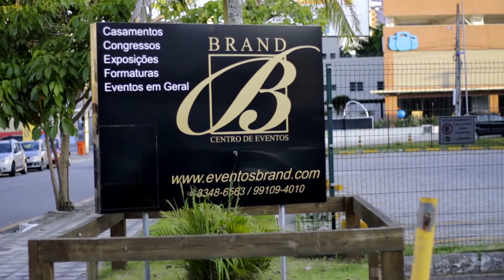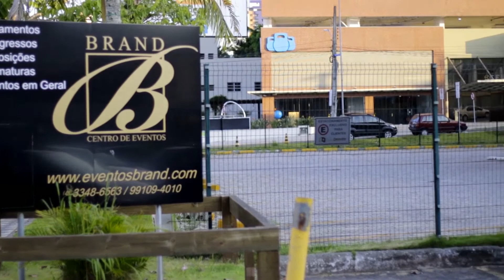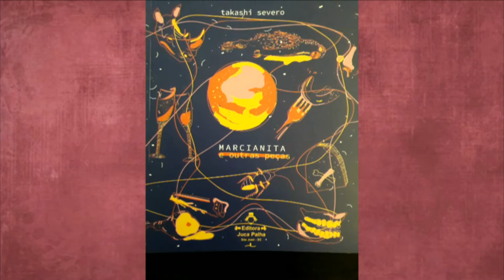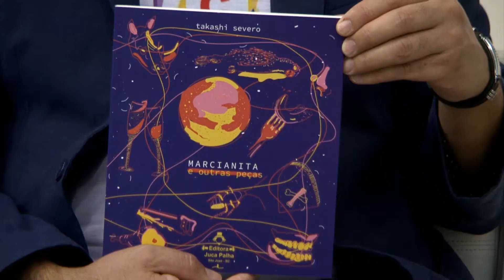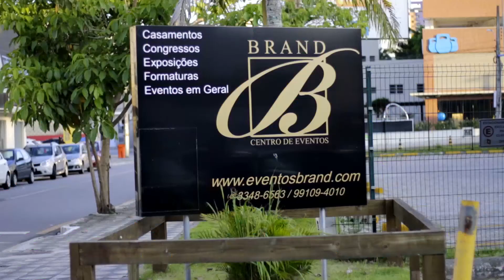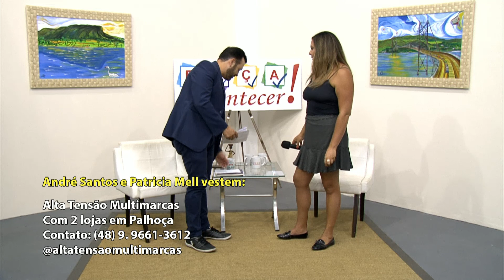PRIMER TV HD - Faça Acontecer - 04/03/2020